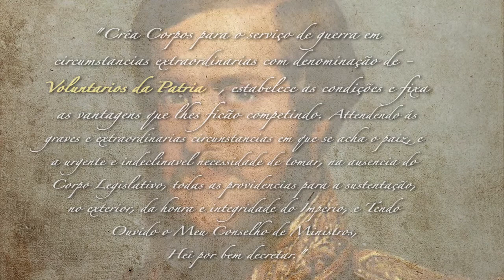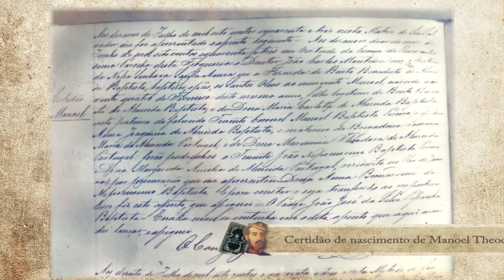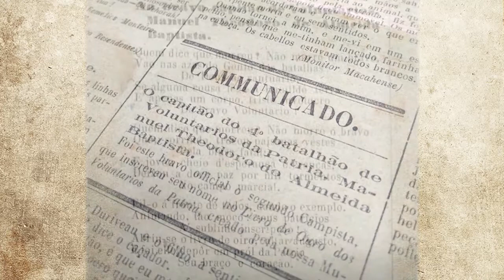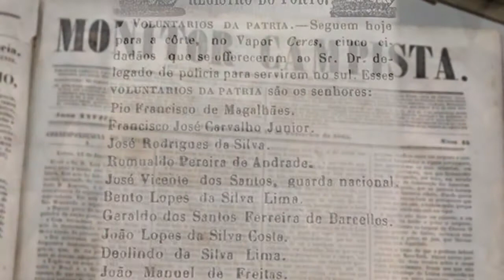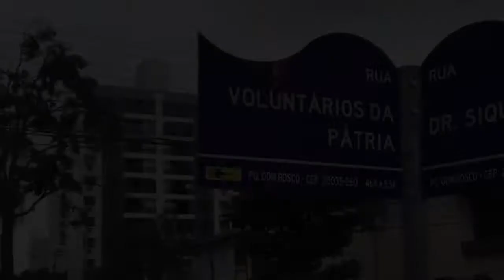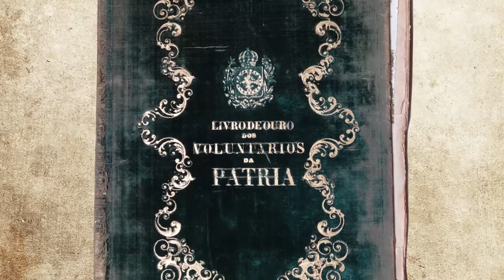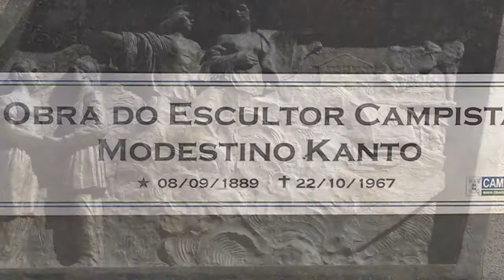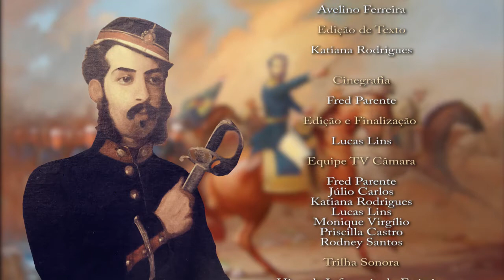Cap. MANOEL THEODORO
O capitão do Exército Manoel Theodoro de Almeida Batista foi um militar que morreu na campanha da Guerra do Paraguai, na Batalha de Tuiuti. Socorrido, chegou a ser levado para um hospital de Buenos Aires, na Argentina, mas não resistiu e morreu em razão dos ferimentos, em 1º de julho de 1866.

Feito o traslado do corpo para o Brasil, foi rezada uma missa em sua intenção na Igreja de Nossa Senhora do Carmo, no Rio de Janeiro e , na ocasião, o deputado e presidente do Estado do Rio de Janeiro, Francisco Portela, pronunciou, comovido, as seguintes palavras: “Senhores ! Lá nas plagas longínquas  do Prata, morreu para nós um bravo: O capitão Manoel Theodoro de Almeida Baptista! Era digno filho de Campos, um dos valentes patriotas que conquistaram para o Voluntário da Pátria o título de herói.”

O busto de Theodoro será erguido ao lado de outros campistas ilustres como Nilo Peçanha, José do Patrocínio, Benta Pereira, Ricardo Kirk, Saldanha da Gama e Luiz Carlos de Lacerda. Manoel Theodoro é nome de uma rua entre as avenidas 28 de março e Pelinca.